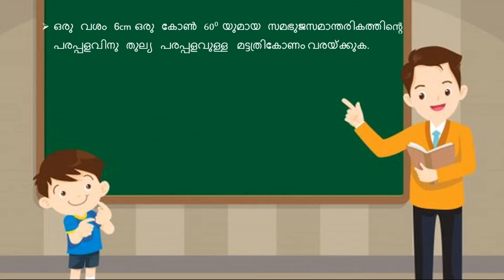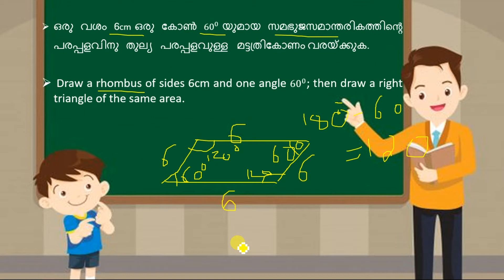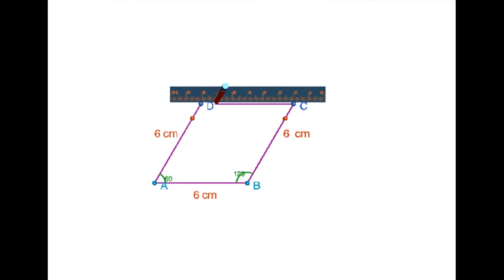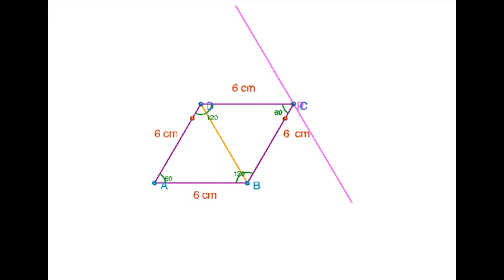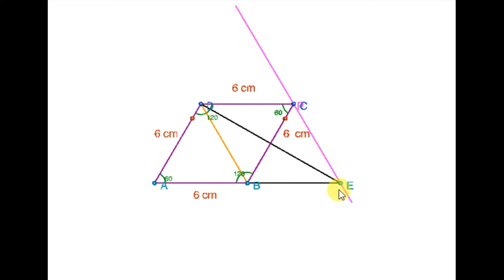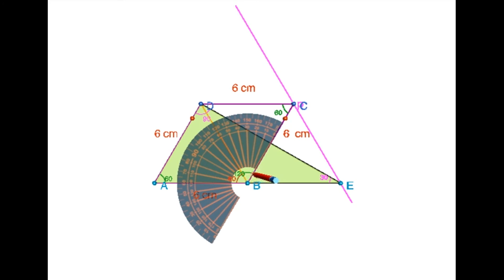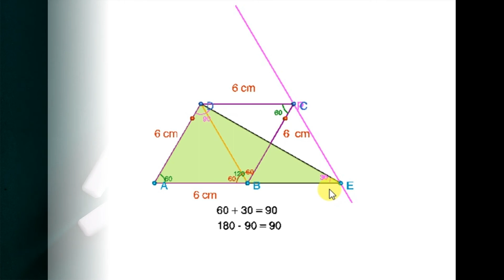Class 9 Maths Chapter 1 Area | Part: 6 | Page No: 15 | Activity 2 | Question No: 02| Kerala Syllabus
The basic idea for constructing a rhombus and  Draw a right  triangle of the same area as that of the rhombus.